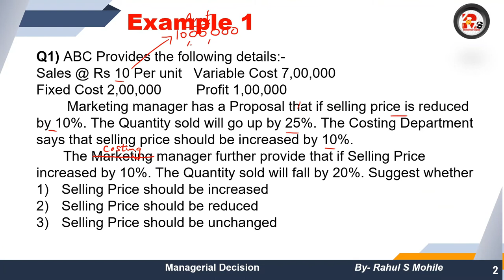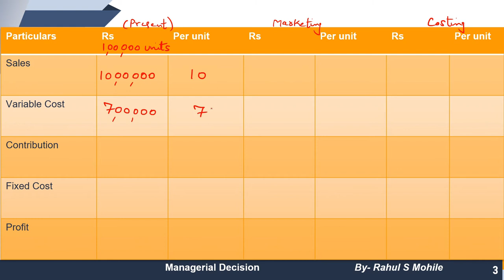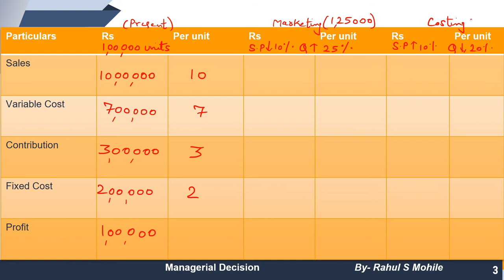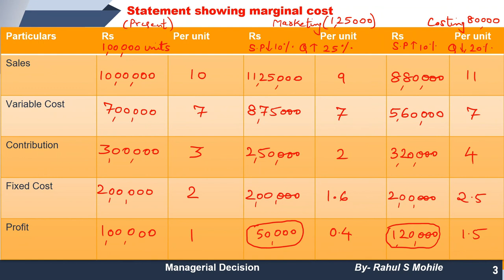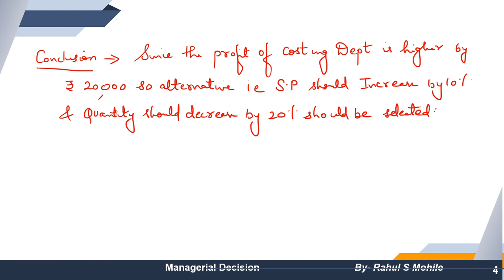Managerial Decision Lecture 1 | MCOM SEM 1 | By Rahul Mohile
For Online Courses:- Click Below!!!